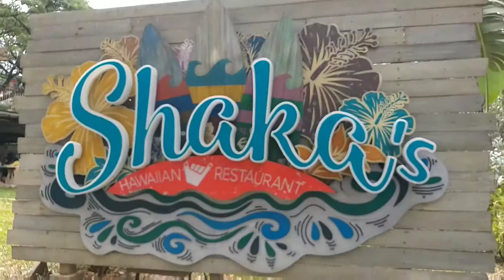Lugar sa Cebu nga Maka Buslot ug Bulsa --- pero busog man sab ka.